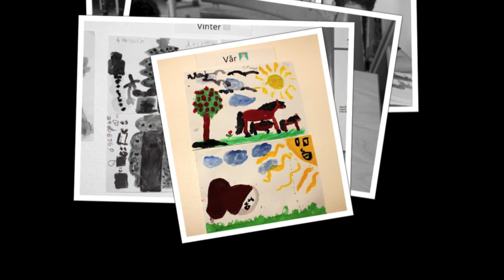Klass 2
Sarina och Rahel i åk 8 fick en uppgift i Elevens val att dokumentera klass 2.